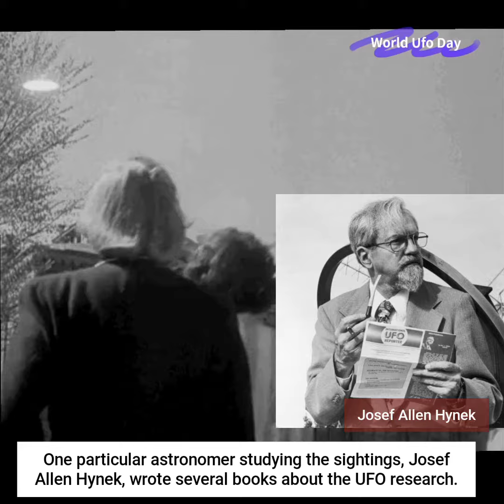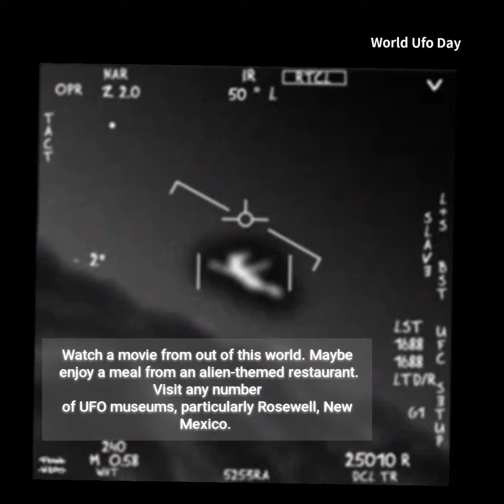World UFO Day | International UFO Day